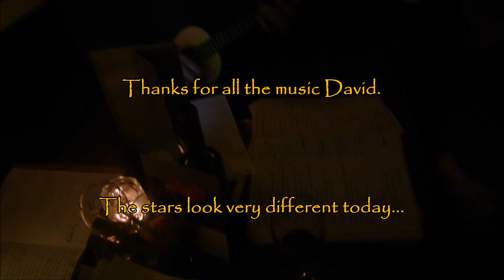The stars look very different today...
Just another practice session down the pub for Oxford Ukuleles... except the world lost David Bowie today, and we do love playing this.